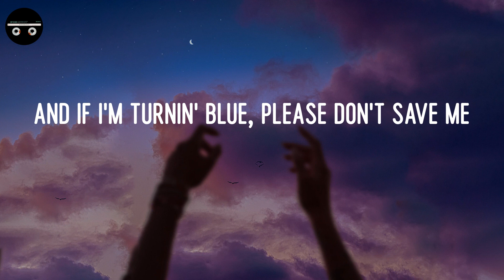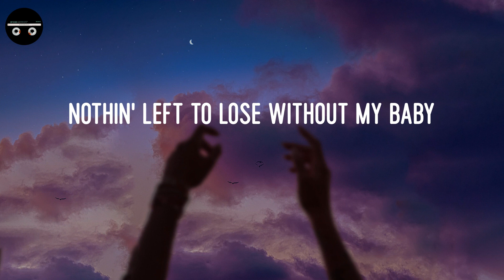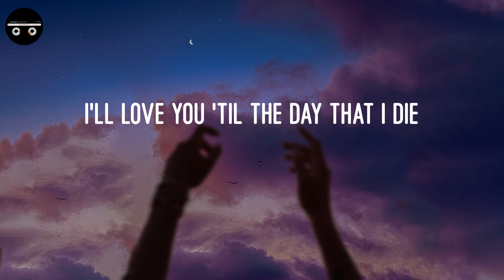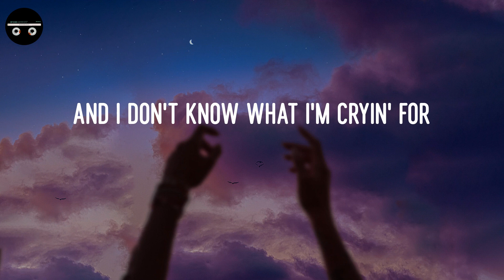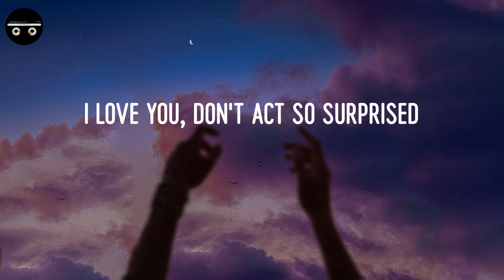Billie Eilish - BIRDS OF A FEATHER (Lyric Video)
Tittle: BIRDS OF A FEATHER
Artist: Billie Eilish